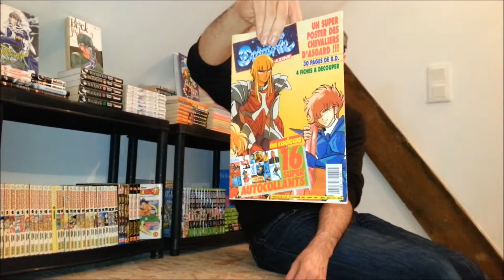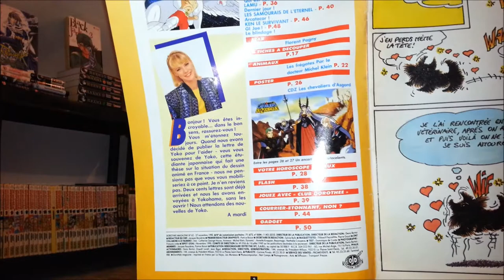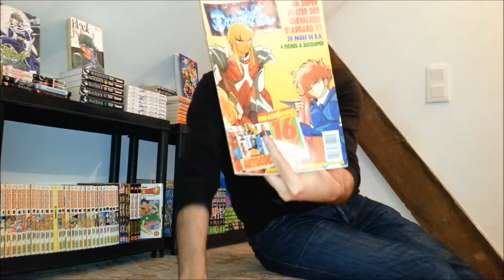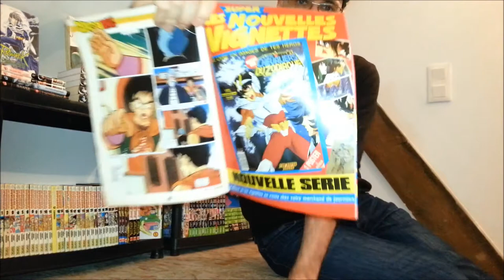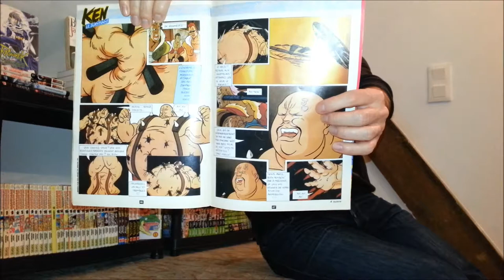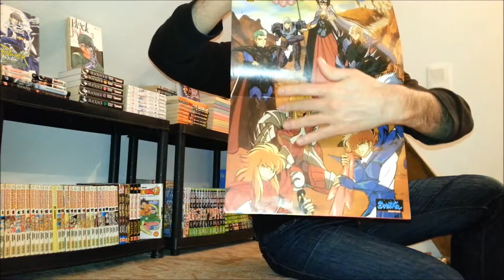MAJ COLLECTION: POSTER